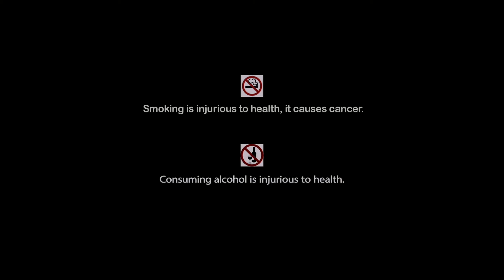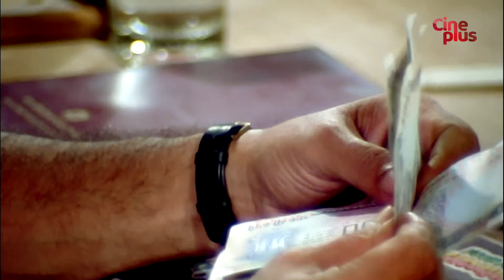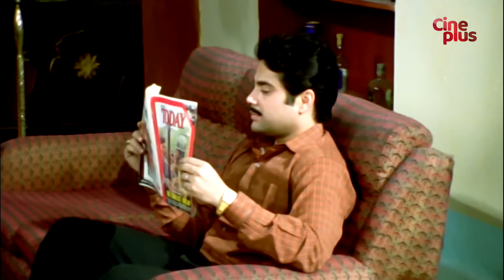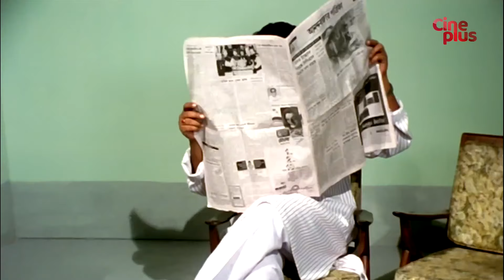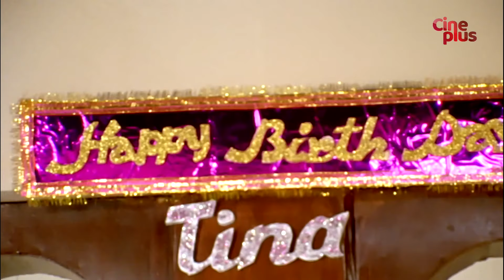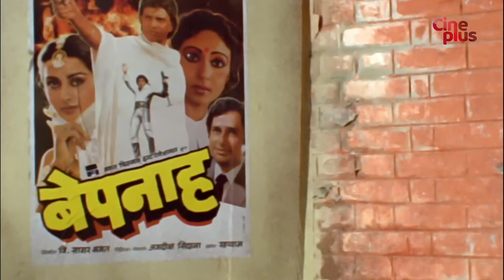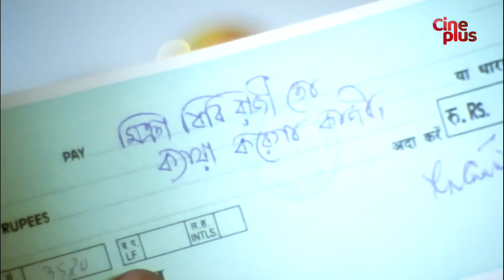Bhaigiri | Hindi Action Movie | Full HD | Lokesh, Rina | New Hindi Movie 2020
Watch the Hindi full movie Bhaigiri on YouTube. Directed by Bablu Samaddar, Starring Ranjit Mallick, Chumki Choudhury, Lokesh Ghosh, Rina Choudhury, Sreela Majumdar, Rabi Ghosh & Others.

Movie : Bhaigiri
Language : Hindi
Genre : Romance, Action
Director : Bablu Samaddar
Story : Anjan Choudhury
Release : 2020
Star Cast : Ranjit Mallick, Chumki Choudhury, Lokesh Ghosh, Rina Choudhury, Sreela Majumdar, Rabi Ghosh, Biplab Chatterjee, Shubhendu Chattopadhyay, Sanghamitra Bandyopadhyay, Bratati Chowdhury, Nimu Bhowmick, Satya Banerjee, Shankar Chakraborty, Pijush Ganguly, Subhasish Mukhopadhyay, Gyanesh Mukherjee, Subrata Chatterjee, Prashanta Chatterjee, Raju Thakkar, Chandu Chowdhury, Ashok Mukherjee